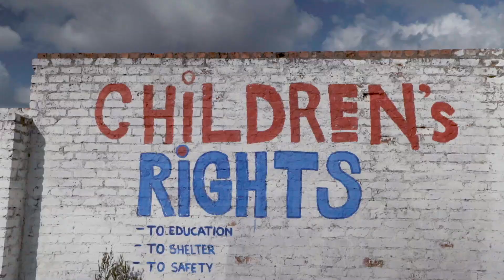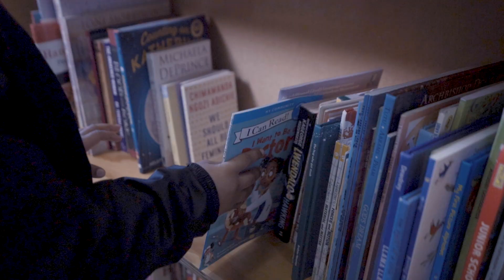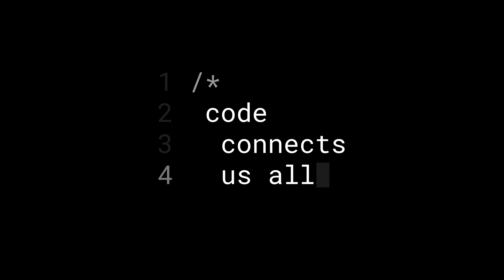Code Empowers Game Changers | F5 Global Good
“I want little brown girls and little black girls to do whatever they want with their future. I want them to have the opportunity to be the innovators, and the educators, and the change-makers.” – Dwana Franklin-Davis, Reboot Representation

F5ers are united in the idea that world-changing ideas should never be stifled based on a person’s gender, race, nationality, or socio-economic status. To that end, we are firmly committed to paving the way for tomorrow’s game changers by supporting causes like Girls Who Code and investing in global programs that increase access to STEM education and career opportunities for girls, youth of color, women, and other traditionally underrepresented groups.

Code inspires global good. Code connects us all.